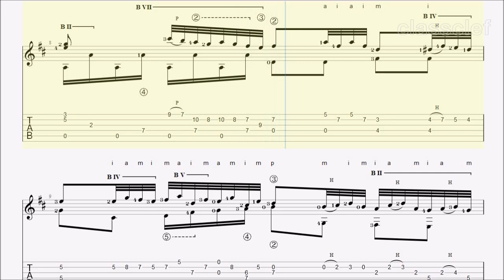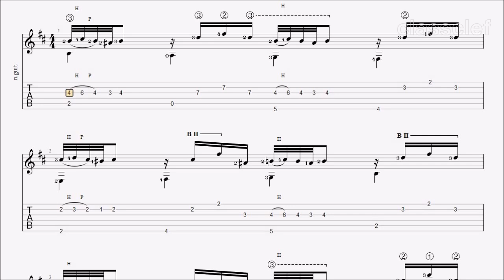TAB/Sheet: Sonata in D (Arranged by Julian Bream) by Domenico Cimarosa [PDF + Guitar Pro + MIDI]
Domenico Cimarosa (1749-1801) was one of the principal Italian composers of comic operas. He began his career with the comic opera Le Stravaganze del conte, From 1784 to 1787 Cimarosa lived in various Italian cities, composing both serious and comic operas. Cimarosa was a prolific composer whose music abounds in fresh and never-failing melody. His numerous operas are remarkable for their apt characterizations and abundant comic life.